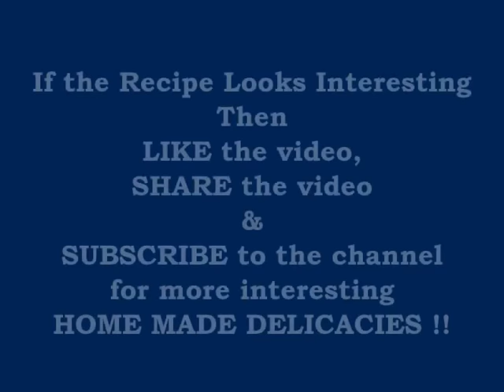Aloo Ki Kachodi | Stuffed Aloo Kachodi | Quick Aloo Recipe | Indian Puff Bread | Indian Breads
Spicy potato mixture stuffed in all wheat flour... Enjoy with Raita/Curd/Green Chutney :)